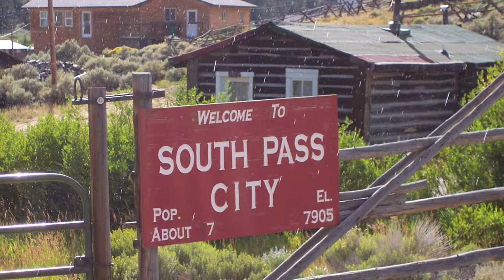Back to old mexico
Back to mexico